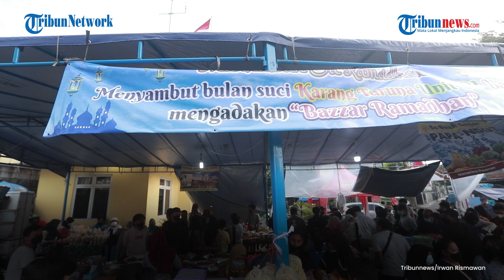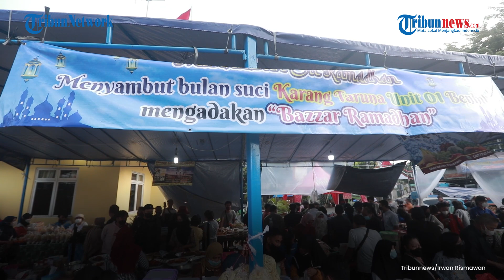Berburu Takjil Ramadhan di Benhil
Tribun-video.com - Kawasan Bendungan Hilir atau Benhil, Tanah Abang, Jakarta Pusat pada setiap Bulan Ramadhan menjadi tempat yang ramai didatangi warga untuk mencari makanan berbuka puasa atau takjil.

Pantauan Tribun Network, Senin (4/4/2022). Terlihat warga memadati beberapa kios pedagang makanan maupun minuman berbuka puasa.

Kebijakan pemerintah yang melonggarkan aturan PPKM membuat kawasan Benhil lebih ramai dibanding tahun-tahun sebelumnya saat Covid-19 melanda.